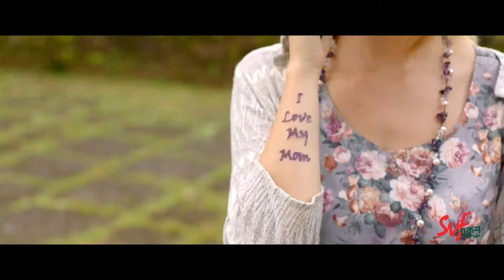এবারে বুঝতে পেরেছি সুন্দরী মেয়েরা মাথামোটা কেন হয় | Villain | Ankush Hazra | Mimi | SVF Ekush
তুমি ভুট্টা বিক্রি কর

Watch this drama from " Villain "